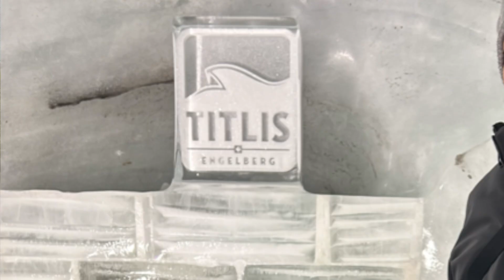Budget Switzerland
If you are planning for Switzerland
Plan
Switzerland pass
Food carry kijiye
Don’t buy anything only chocolate that’s very awesome